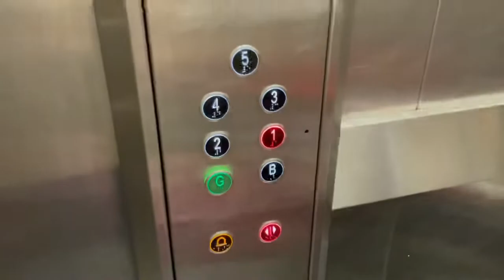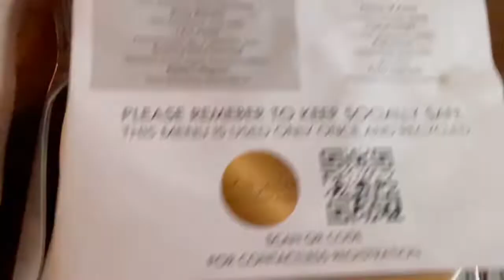Anaya's thyroid appointment. London flooding. And family time together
If you are new here my name is Ruta and I am lithuanian and my husband Junaid is pakistani. We have two beautiful daughters and uploading videos daily. Thank you guys for the support and nice comments ❤️

Aiza is almost 3 years old and she is naughty little girl. She is our joy and happiness
Anaya is 4 years old and she is our sunshine. She is a very special girl with a special needs. She is diagnosed with HIE grade 3, cerebral palsy, epilepsy, CVI. She is our miracle and our strength.

Some of our favourites:

Beach tent -

Umbrella for wheelchair -